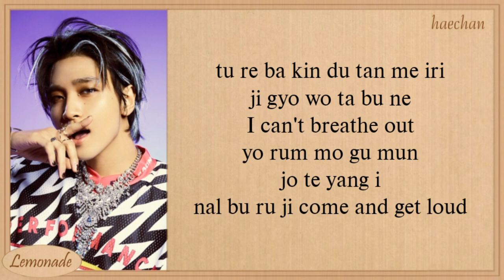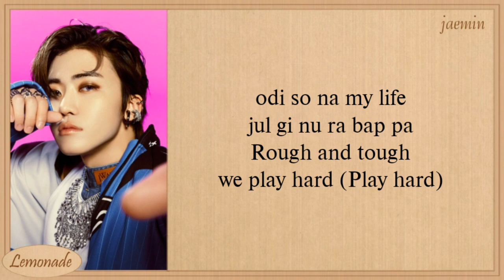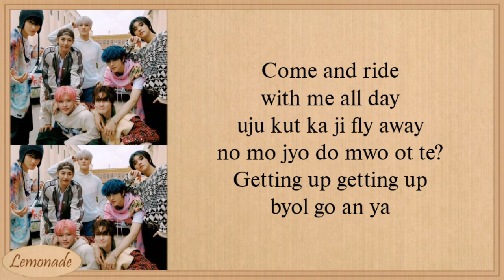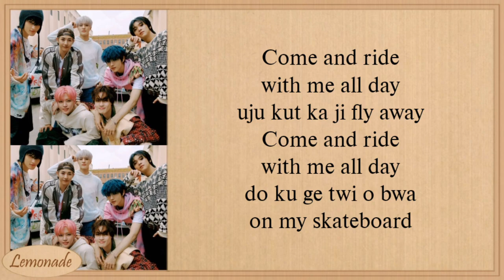NCT DREAM Skateboard Easy Lyrics